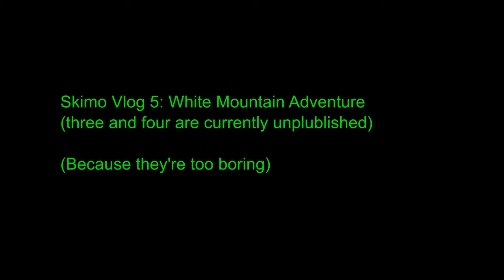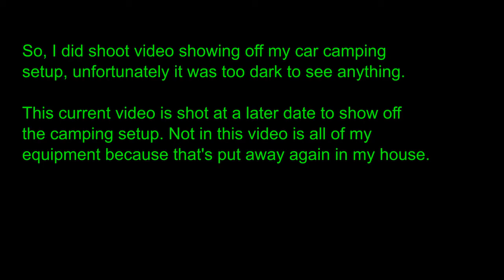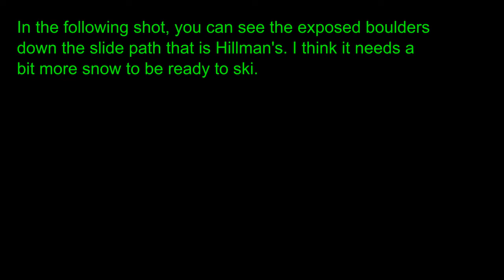Skimo vlog 5: Backcountry in the White Mountains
Took a trip to the White Mountains of NH, camped in my car overnight. Skied the Sherburne Trail.